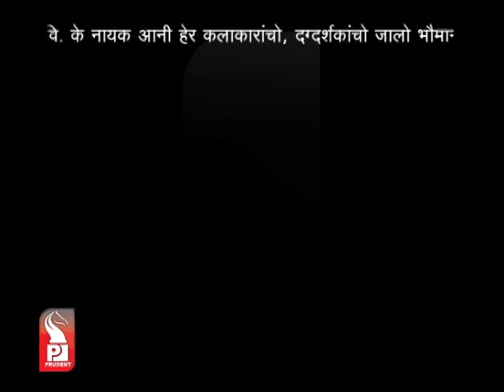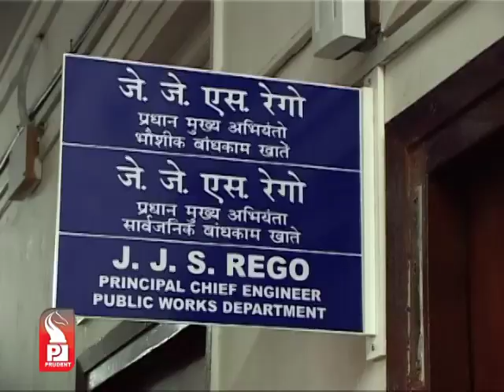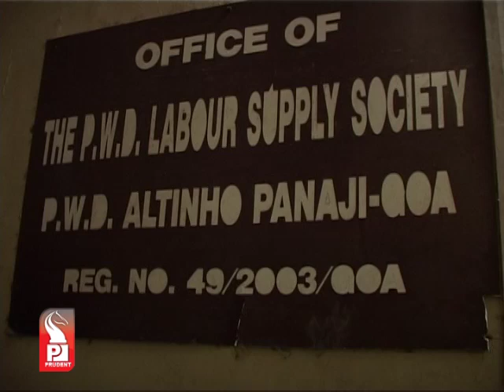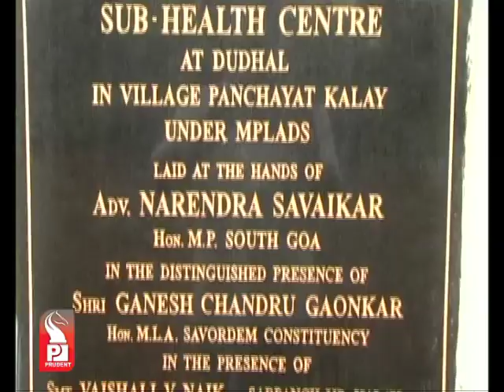Prudent Media Konkani Prime News 08 June 14 Part 2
A minor girl was raped at Madkaim- Ponda on Sunday afternoon. One Ishwar Yadav of Uttar Pradesh allegedly raped the minor.  Ishwar Yadav is 23 years old. The family of minor girl are natives of Chattisgarh. Sources informed that when victims parents were at work, accused entered the room of a minor and raped her. Victims parents are labourers in a factory in Madkai. The minor has been taken to GMC for medical examination. Ponda police have arrested the  accused. Further Police investigation is on.